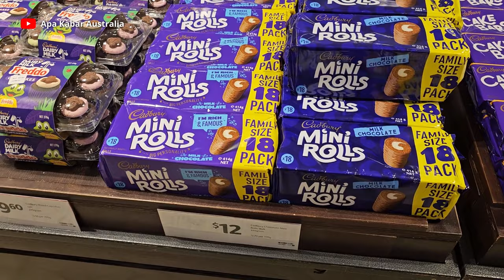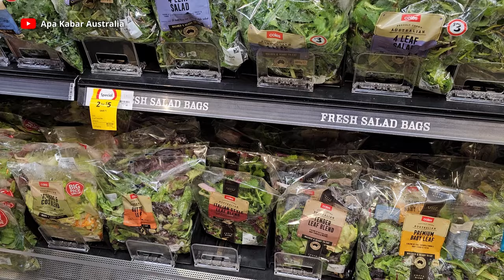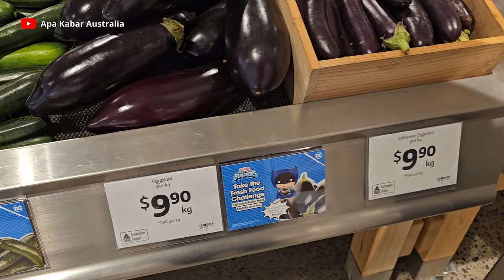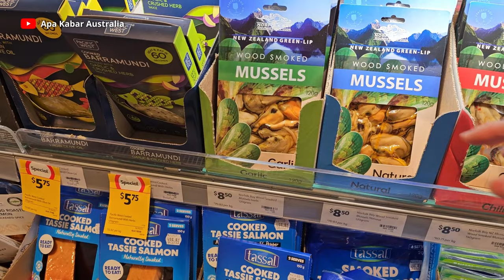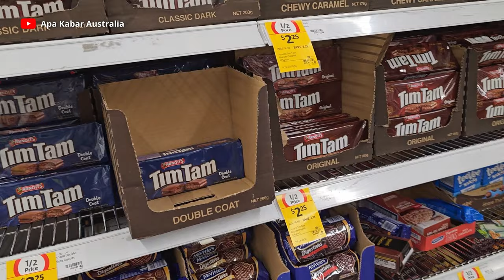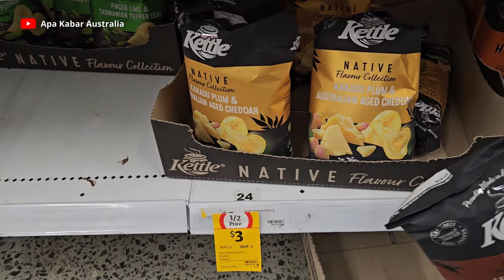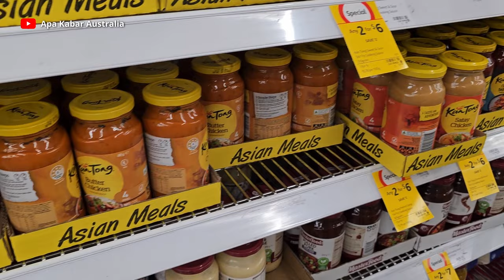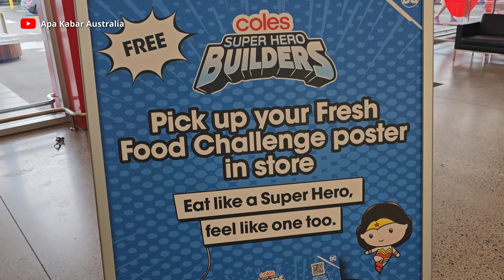Belanja Kebutuhan Sehari-hari di Coles Supermarket, Sydney Australia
Dukungan kalian sangat berarti bagiku untuk mengembangkan channel ini.

Salam bahagia, sukses & sehat-sehat selalu,
Hendra